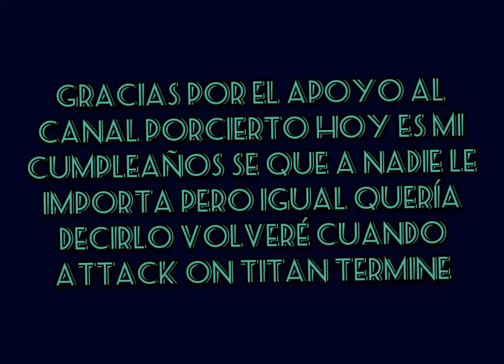anunció importante de lo que pasará con el canal